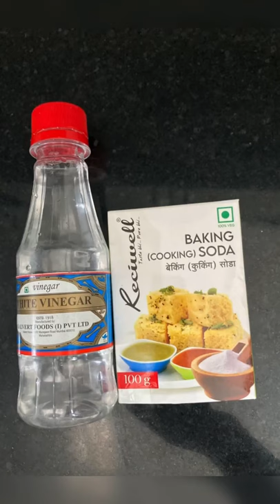3 easy ways to clean hard water stains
Due to regular use of water near our kitchen sink it accumulates a lot of hard water stains.

In this video you will find three easy ways in which you can remove these hard water stains.

You can use vinegar and baking soda or harpic for the tiles and to remove the stains from the tabs you can just use toothpaste.

Link to our Instagram page Daily Pehnawa